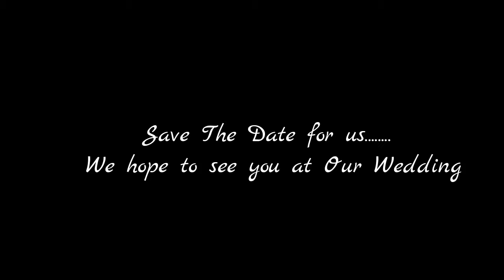Hardik Weds Aesha I Wedding Invitation video I Stolen Moments I